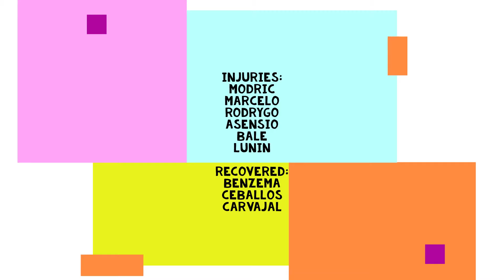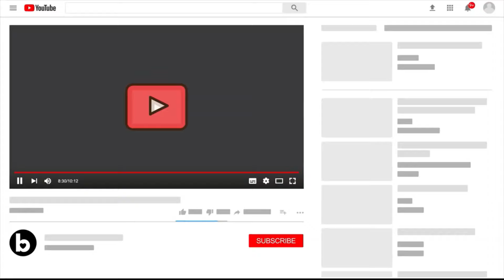Real Madrid Vs Cadiz expected Starting XI: Several changes due to Covid outbreak| Hazard Fede back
Alaba remains as a CB!

Mendy at LB

LV to move to RB

Hazard to start.

Benz, Carvajal to start from Bench.

Kroos, Casemiro and Fede to start

Referee for the game:
Jaime Latre